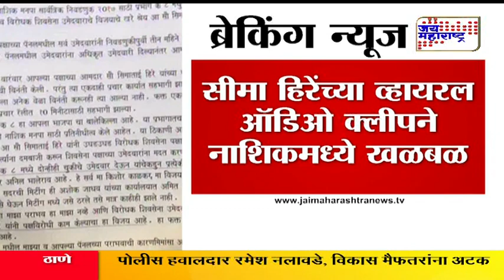Nashik BJP mla working against party Seema hire video clip goes viral